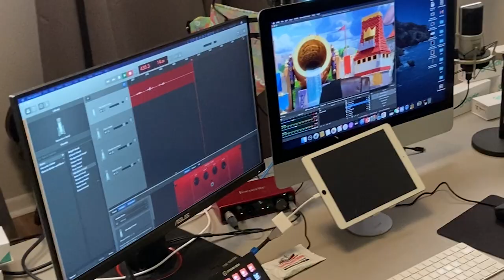Clash Royale League | How We Clash with Rich Slaton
Take a peek behind the scenes with CRL21​ caster Rich Slaton as we learn more about his at-home casting setup and his essentials for every broadcast.

ABOUT THE CLASH ROYALE LEAGUE: The Clash Royale League (CRL) is Supercell’s official individual-based esports league, featuring the best Clash Royale players competing at the highest level. CRL aims to give players & fans the most exciting & entertaining competition in the world.